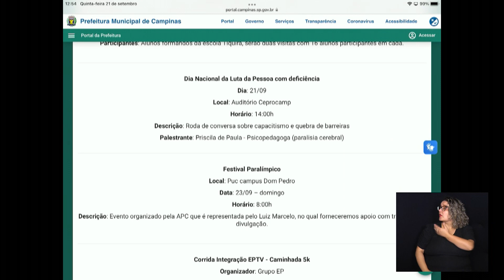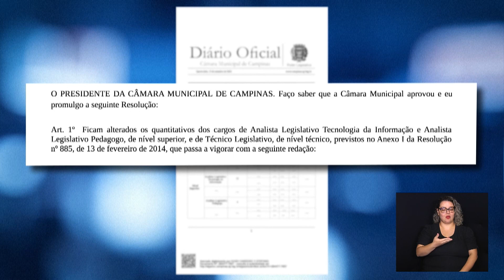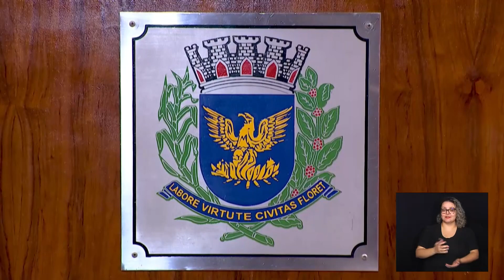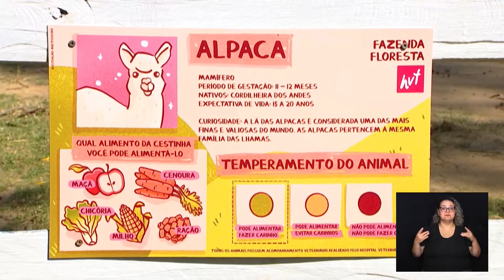CÂMARA NOTÍCIA 21-09-2023